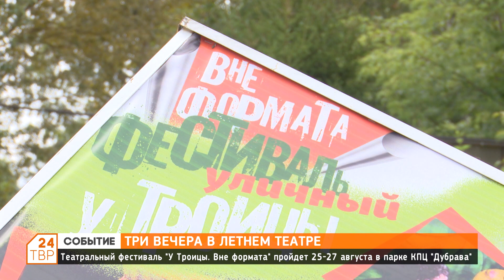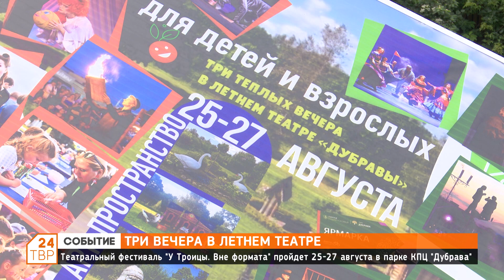Три вечера в летнем театре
Театральный фестиваль «У Троицы. Вне формата» пройдет 25-27 августа в парке КПЦ «Дубрава».